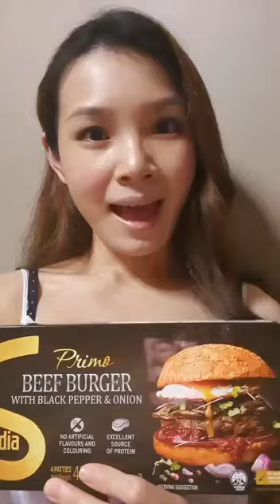Opm budget burger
When you exceed your budget